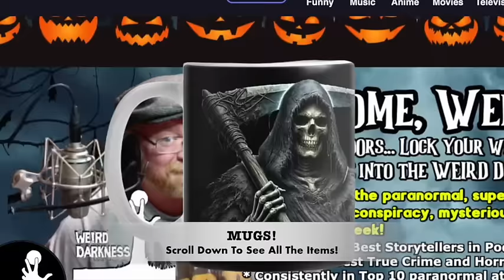“THE DEMON OF FECES” and More Devilishly Creepy True Stories!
IN THIS EPISODE: "The Devil made me do it" is the oldest excuse in the world; and for nearly every crime it is just that, an excuse. But I said “nearly” every crime. Once in a while there are crimes where the perpetrator is the real deal. We’ll look at real crimes committed by real demons. (The Devil Made Me Do It) *** An exorcism consultant tells us about one of the creepiest cases he was ever called in on. A case very different than other exorcisms he had been a part of or witness to. (The Creepiest Exorcism Case Ever) *** And while on the subject of exorcisms, we’ll exorcise one more demon – one that is reeking havoc in, of all places, a printing office. (The Demon of the Printing Office) *** Did you know that you are honoring one of hell’s seven princes every time you use the toilet? I’ll tell you about Belphegor – who prefers offerings of human feces! (The Demon of Feces)

00:00:00.000 = Show Open
00:03:06.336 = The Demon of Feces
00:15:22.859 = The Devil Made Me Do It
00:28:11.536 = The Creepiest Exorcism Case Ever
00:40:53.485 = The Demon of the Printing Office

“The Devil Made Me Do It” by Jacob Shelton for Graveyard Shift
‘The Creepiest Exorcism Case Ever” by Jacob Shelton for Graveyard Shift